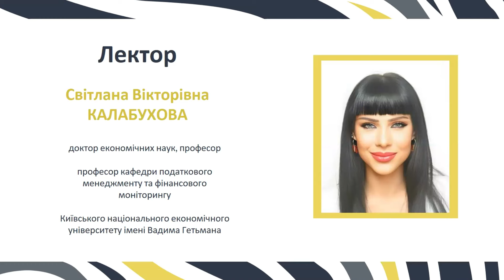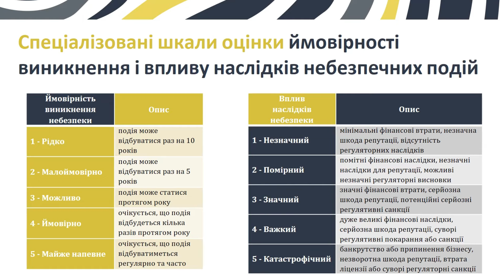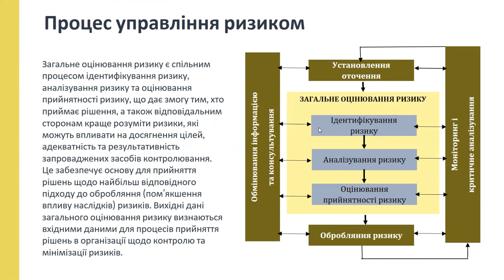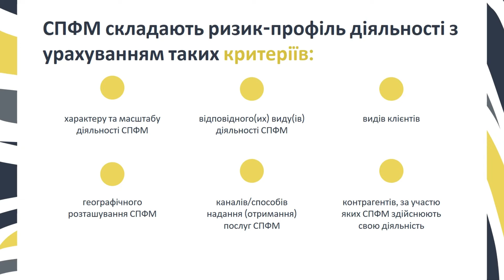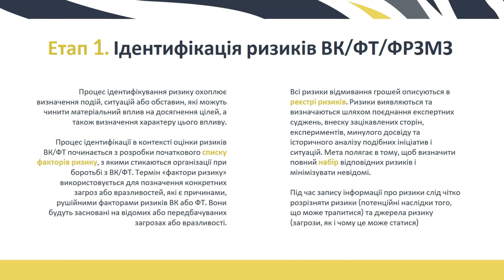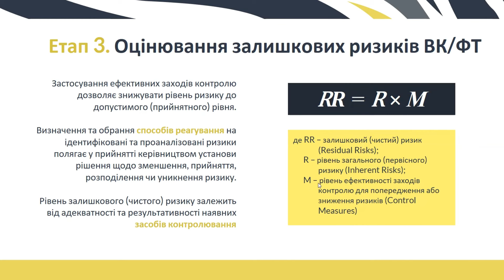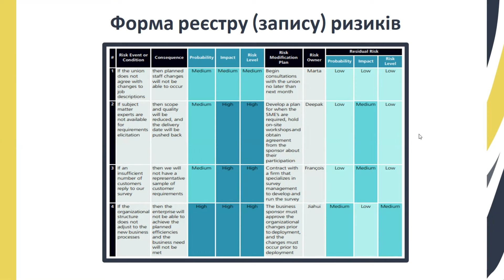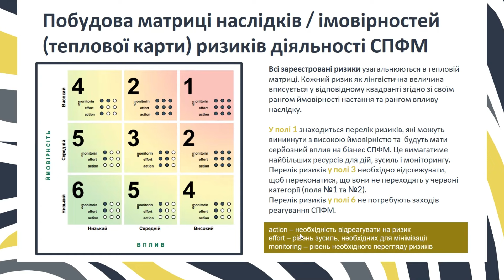Аналіз ризику діяльності СПФМ щодо використання з метою ВК/ФТ/ФРЗМЗ + Приклади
Навчальний курс "Аналіз в системі фінансового моніторингу". Тема 2.
Питання, що розглядаються:
2:24 Передумови аналізу ризику діяльності СПФМ у сфері ВК/ФТ/ФРЗМЗ
34:27 Процедура оцінки ризику діяльності СПФМ у сфері ВК/ФТ/ФРЗМЗ
57:00 Документування ризику діяльності СПФМ у сфері ВК/ФТ/ФРЗМЗ